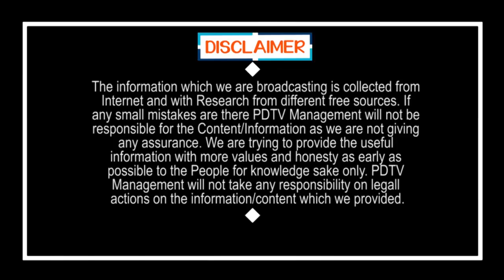Chandrababu Like CM Jagan Decision | మొత్తానికి జగన్ కి జై కొట్టిన చంద్రబాబు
మొత్తానికి జగన్ కి జై కొట్టిన చంద్రబాబు | Chandrababu Like CM Jagan Decision | Volunteers | PDTV News